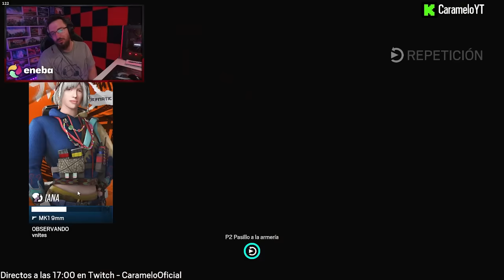MONTAGNE es PERFECTO | Caramelo Rainbow Six Siege Gameplay Español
✅ MONTAGNE es PERFECTO en este Gameplay de Rainbow Six Siege español.